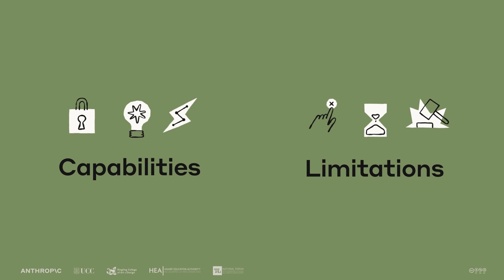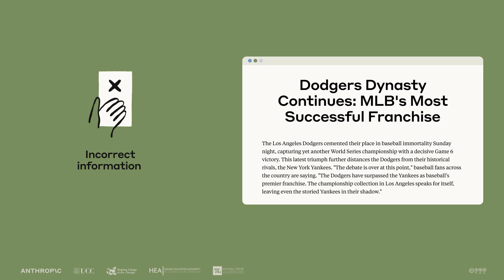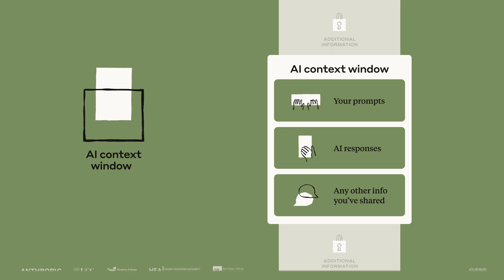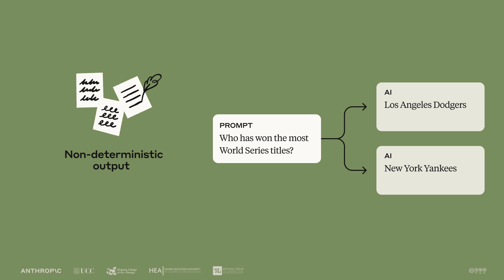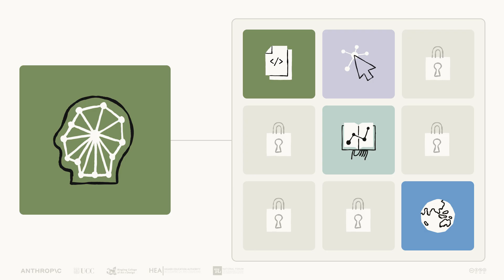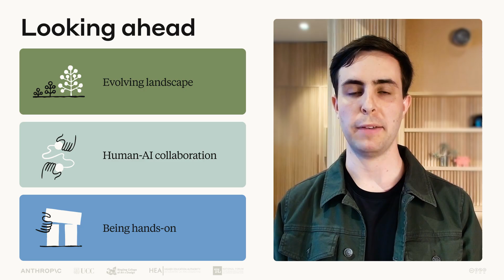Lesson 3B: Capabilities & limitations | AI Fluency: Framework & Foundations Course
This video is part of Deep Dive 1 of AI Fluency: Framework & Foundations, a course developed by Anthropic, Prof. Rick Dakan (Ringling College of Art and Design) and Prof. Joseph Feller (University College Cork).
It examines what generative AI can and cannot do effectively at this point in time.

View the full free course, including all videos, exercises, and resources,

Are you using AI Fluency in your life, work, or classes?